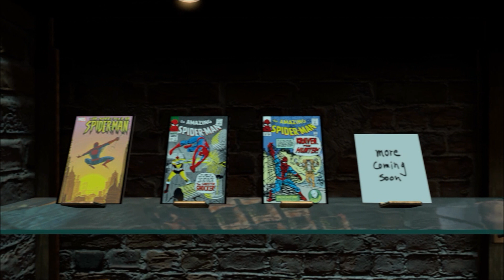The Amazing Spider man 2 (part 6)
my brothers twitch: Shauni Gamer

Edited by Shauni Gamer